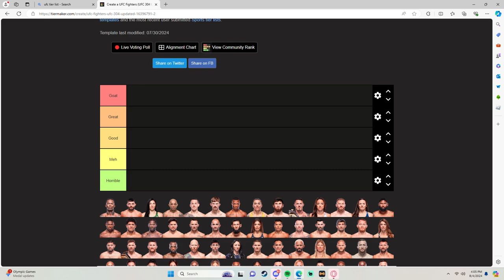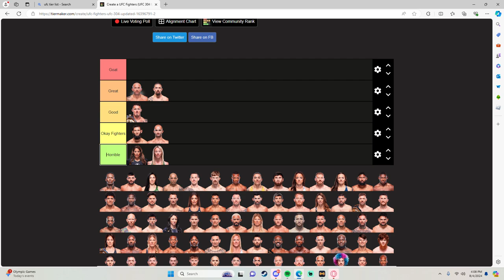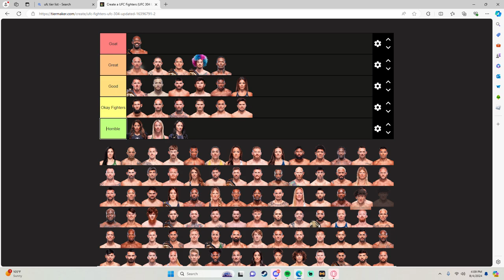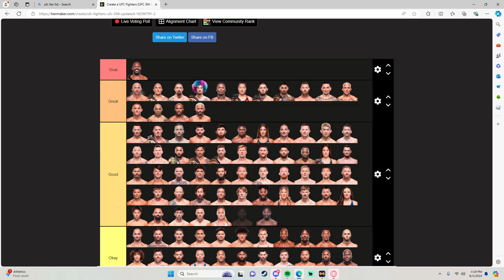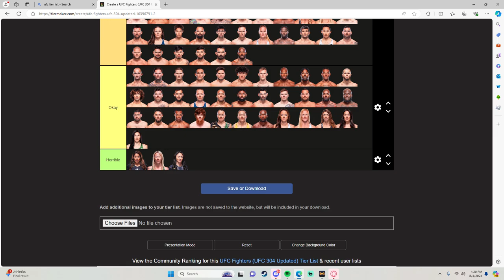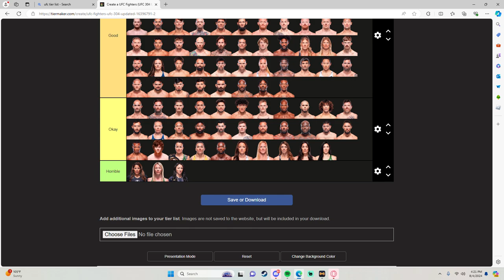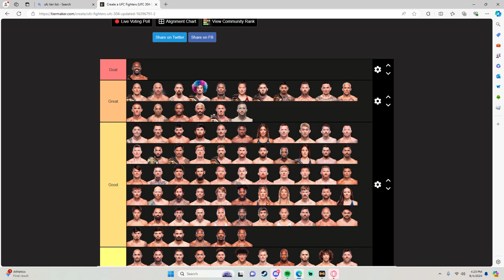UFC Fighter Tier List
Please comment if you want to see more of there